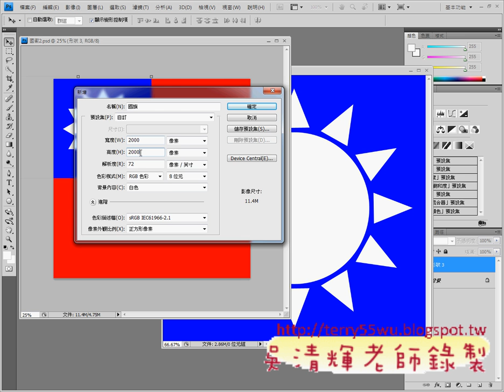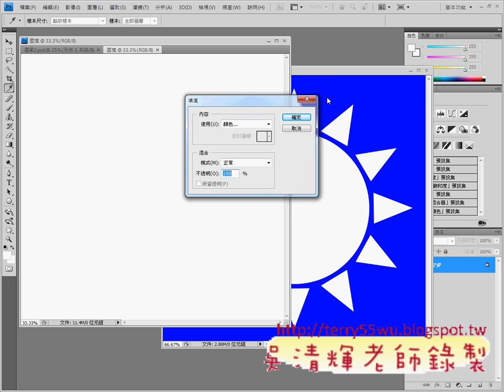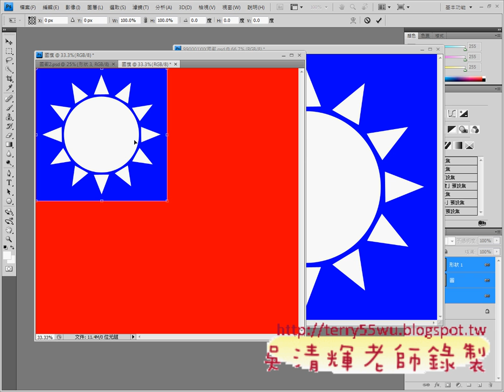05_國旗製作(群組圖層)(PHOTOSHOP CS4證照教學)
考數位典藏中重要影像編輯工具PHOTOSHOP CS4，
範圍以證照考題10題為目標。離期末考只有四周，也就是一周要教完至少3題才行，
時間很趕，所以請同學們先自行練習，期末才不至手忙腳亂，
另外這次不一定會辦證照考試，所以若想考證照的同學，
請自行找一位聯絡人，負責協助行政業務，至少20人次，
就可以找老師協助辦理，因為幫大家辦證照考試實在太累，
相關的問題也不少，但為了大家的未來著想，改變成由同學自發性來辦，
會比較適合些。

影像編輯已成為和文書編輯一樣，都是處理數位資訊的必備能力，
希望大家能在這們課上多花心思，若缺課太多，作業沒交，期中期末又沒來考試者，
學期成績就只好說抱歉啦!

本周的110題想吃比較繁瑣，108題海巡署招生海報雖然簡易，但必須做的不露破綻才行。
剩下兩週講解5題時間差不多，但還是要先做預習，否則很難跟上。

吳老師 100/5/24

以下提供影音為 102頌春、104光譜鴨與106水管：
102頌春
104光譜鴨
106水管
以下提供影音為108題海巡署招生海報、110題想吃：
108題海巡署招生海報
110題想吃
加上202、204、206、208、210無聲版影音。

元智大學,中語系,數位典藏,吳老師,WORD2007,TQC,PHOTOSHOP CS4,線上問卷,線上教學,資訊科技融入教學